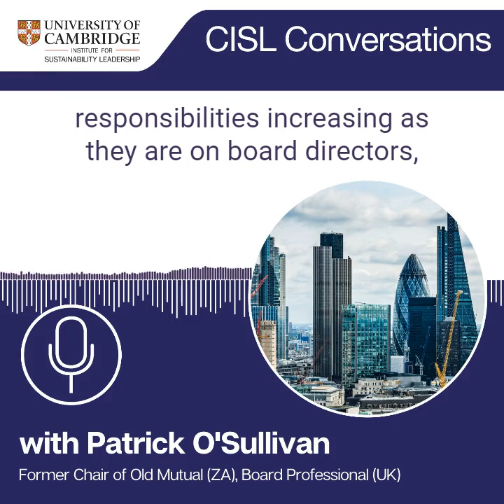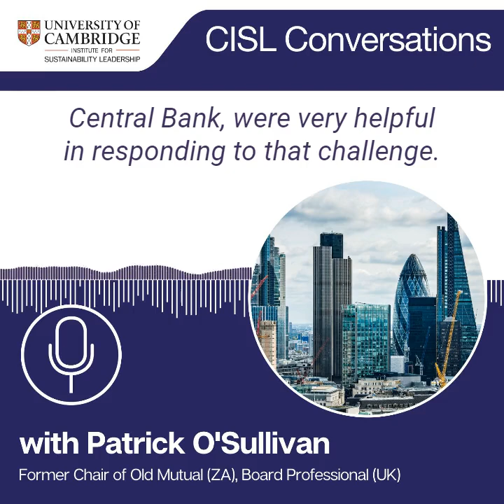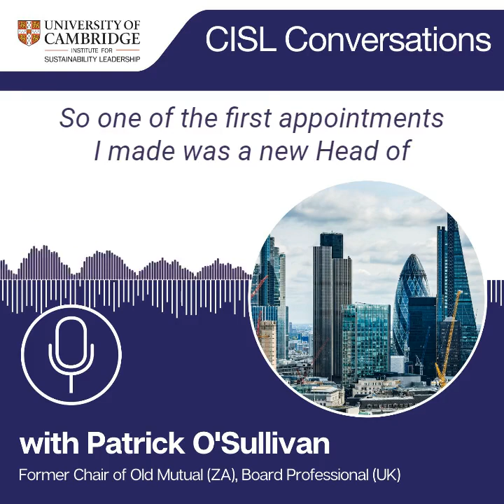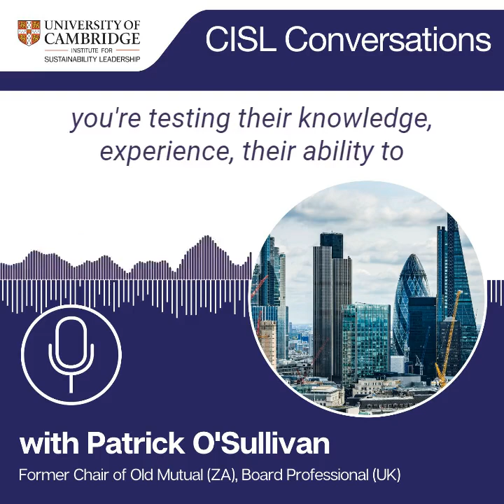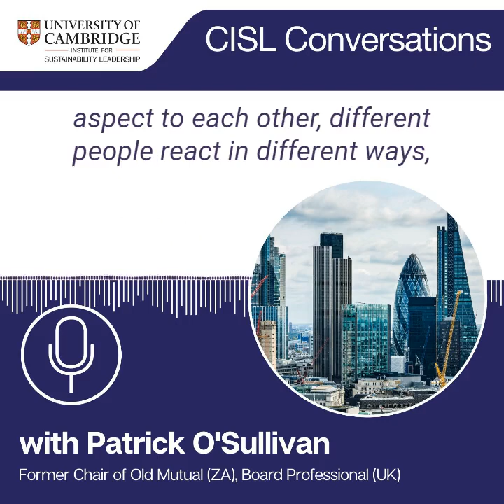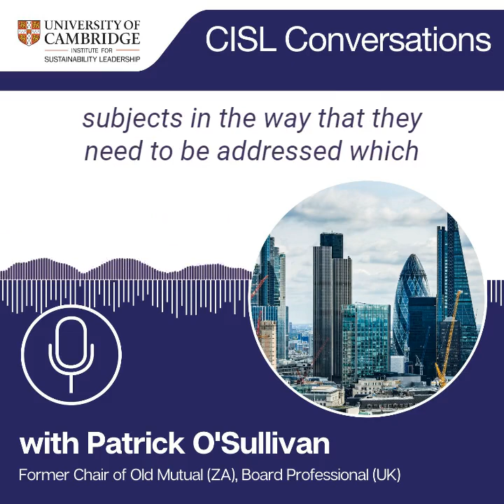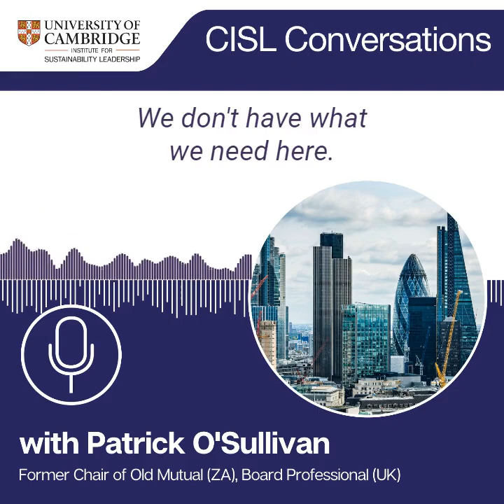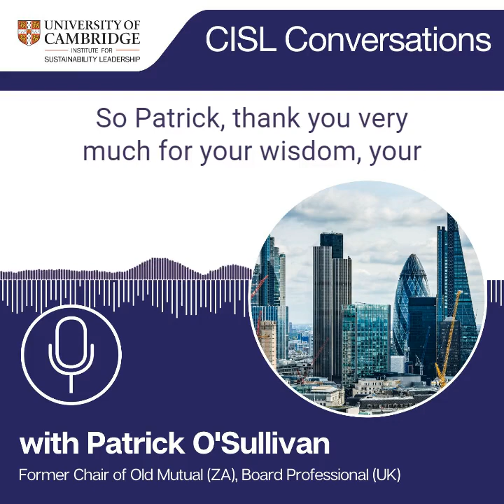Diversifying your board for a VUCA world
In this episode, Professor Richard Calland speaks with Patrick O’Sullivan, the former chair of South African multinational insurance house Old Mutual, discusses the role that the Chair plays, as well as the complex subject of diversity in the composition of the board, and how significant it is for any board that wants to be able to understand, grasp and navigate the VUCA world in which business must now operate.

About the University of Cambridge Institute for Sustainability Leadership (CISL)

The University of Cambridge Institute for Sustainability Leadership partners with business and governments to develop leadership and solutions for a sustainable economy. We aim to achieve net zero, protect and restore nature, and build inclusive and resilient societies. For over three decades we have built the leadership capacity and capabilities of individuals and organisations, and created industry-leading collaborations, to catalyse change and accelerate the path to a sustainable economy. Our interdisciplinary research engagement builds the evidence base for practical action.

The opinions expressed here are those of the authors and do not represent an official position of CISL or The University of Cambridge.